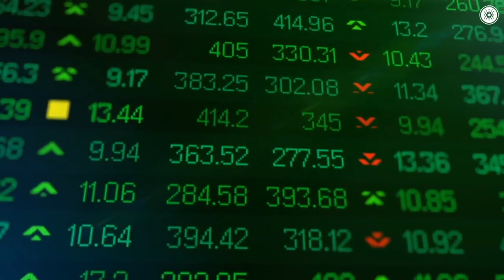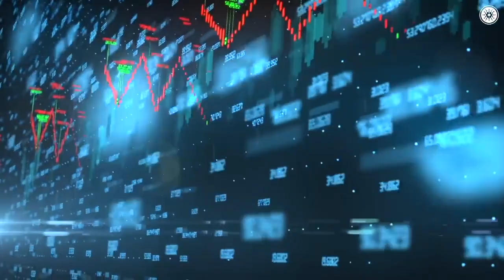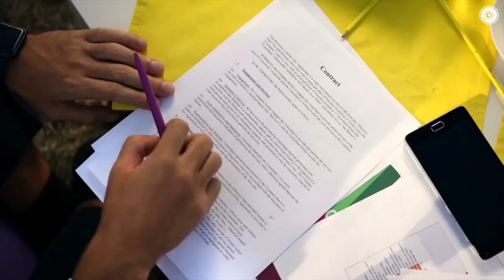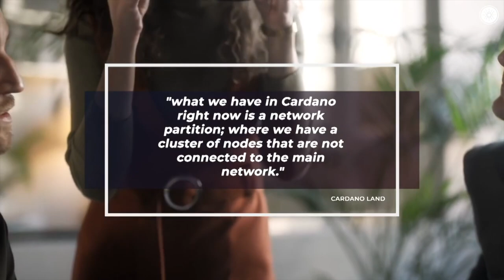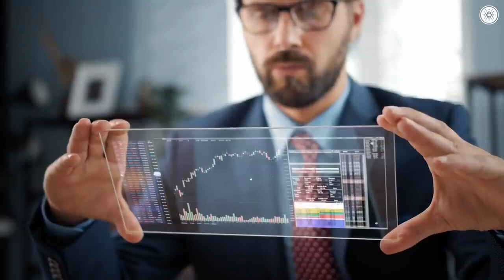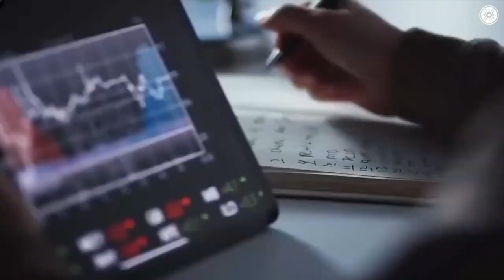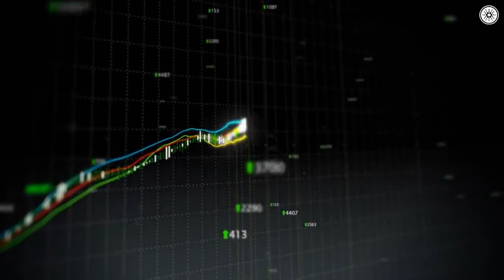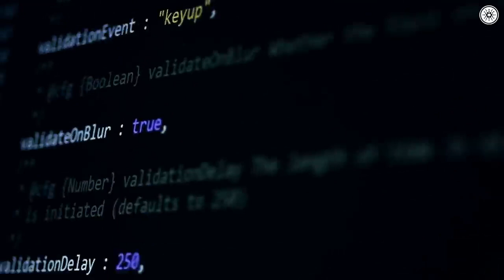[CARDANO PRICE PREDICTION] I hope you have enough ADA! - Cardano News Today!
Today in this video we’re gonna talk about everything Cardano ADA, Cardano Price Prediction 2021, Cardano News today and ADA Cardano price. The crypto space is always surprising us, so try to keep up with the cryptocurrency news!